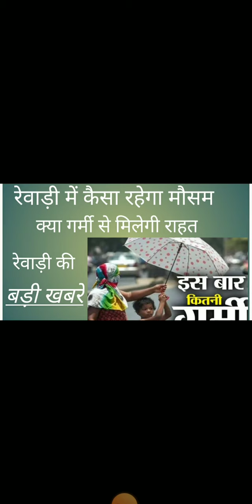Rewari update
rewari ki badi khabre
rewari ki news aaj ki
kosli news
bawal news
rewari today news
rewari weather update
rewari m mosam kaisa rahega
rewari mosam ki khabar